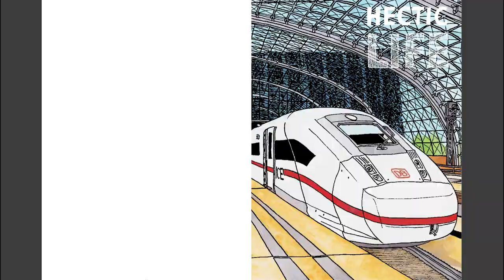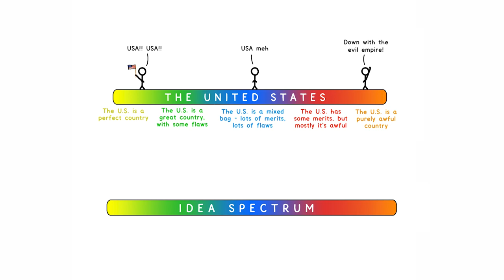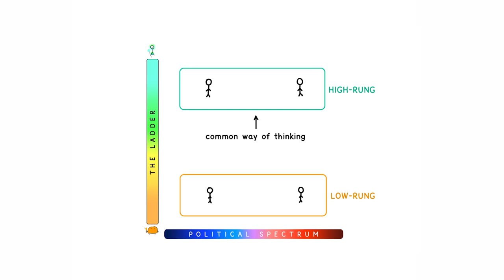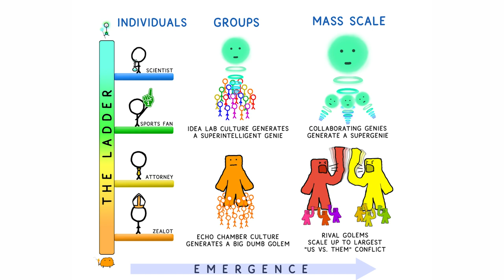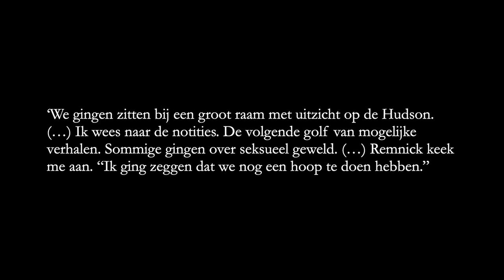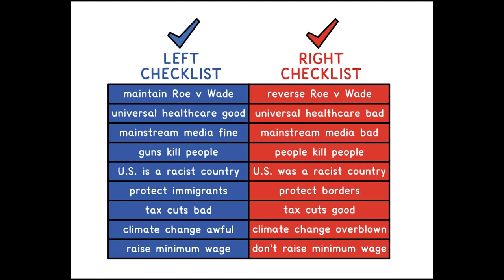Open Geesten: Yuri Landman over massavorming en massapsychologie (#75)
Yuri Landman is striptekenaar, musicus en bouwer van muziekinstrumenten. Net als zovelen verloor ook hij, van de ene op de andere dag, al zijn werkzaamheden tijdens de corona-pandemie. Over zijn zoektocht naar wat er nou precies gebeurde tekende hij een graphic novel. Hij begon bij 'Totalitarisme' van Mattias Desmet, maar hoe meer hij erover las, des te kritischer hij werd op de conclusies die erin werden getrokken. Dat was het begin van een uitgebreide research-periode waarin hij alle boeken probeerde te lezen die met het onderwerp massavorming, groepspsychologie en massapsychose te maken hebben.

Deze video kan gezien worden als een drieënhalf uur durend essay in bronnenonderzoek en tegelijkertijd een doorwrochte weerlegging van de conclusies van Desmet. Aan de hand van meer dan dertig boeken neemt Yuri ons stap voor stap mee in zijn meanderende zoektocht naar een mogelijk antwoord op alle vragen die al die tijd rond zijn blijven spoken. Dit alles zonder ook maar één moment in de complotten-val te trappen...

Gast: Yuri Landman
Camera en assistentie: Sascha Kleerebezem
Audio nabewerking: Jasper Cremers

Steun Open Geesten / Zomergeesten / Boze Geesten Podcast 👉

Bronnen en kunstwerken:

In de video:

- Landman, Yuri. Dissident 20-21 (ongepubliceerd werk)
- Urban, Tim. What is our problem? (2023)
- Erbrink, Thomas. Onze man bij de Taliban (2023) VPRO
- The Smiths. This Charming Man (1983)
- Dostojevski, Fjodor. Boze Geesten (1959)
- Moore, Alan & Gibbons, Dave. Watchmen (1986)
- Farrow, Ronan. Catch & Kill (2019)
- Bittere armoede in een plaggenhut in de Drentse Venen nabij Erica (1926) foto

Bronnen Yuri Landman:

- Tolstoj, Leo. Oorlog en vrede (manga-versie) (2010)
- Sighele, Scipio. De menigte als misdadigster (2018)
- Sighele, Scipio. The Criminal Crowd and Other Writings on Mass Psychology (1898)
- Le Bon, Gustave. Psychology of Crowds (1895)
- Alsworth Ross, Edward. Social Psychologie (1919)
- McDoughall, William. The Group Mind (1920)
- Trotter, Wilfred. Instincts of the Herd in Peace and War (1919)
- Freud, Sigmund. Het ik en de psychologie der massa (1921)
- Reich, Wilhelm. De massapsychologie van het fascisme (1933)
- Huxley, Aldous. Brave New World (1932)
- Y Gasset, Ortega. De opstand der horden (1930)
- Fromm, Erich. Angst voor vrijheid (1941)
- Reiwald, Paul. De geest der massa (1951)
- Baschwitz, Kurt. Denkend mensch en menigte. Bijdrage tot een exacte massapsychologie (1941)
- Baschwitz, Kurt. De strijd met den duivel. De heksenprocessen in het licht der massapsychologie (1948)
- Orwell, George. Animal Farm (1945)
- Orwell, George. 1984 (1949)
- Nesti, Fido. 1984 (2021) graphic novel
- Hoffer, Eric. The True Believer (1951)
- H. Whyte, William. De medewerker (1956)
- Arendt, Hannah. Totalitarisme (1951)
- Arendt, Hannah. Eichmann in Jeruzalem (1963)
- Harry Mulish. De zaak 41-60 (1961)
- Mulish, Harry. Het seksuele bolwerk (1973)
- Bion, W. R. Experiences in Groups (1961)
- Canetti, Elias. Massa en Macht (1960)
- Mcluhan, Marshall. The Medium is The Message (1964)
- Mcluhan, Marshall. Mens en media (1967)
- Meerloo, Joost A.M. The Rape of the Mind (1956)
- Giner, Salvador. Mass Society (1976)
- Gleick, James. Chaos (1987)
- Sacco, Joe. De fikser (2003)
- Satrapi, Mariane. Persepolis (2000)
- Igort. The Ukrainien and Russian Notebooks (2016)
- Backderf, Derf. Dahmer (2012)
- Desmet, Mattias. Psychologie van totalitarisme (2022)
- Mareels, Wouter. Beschouwingen bij Desmets Psychologie van totalitarisme (2022)